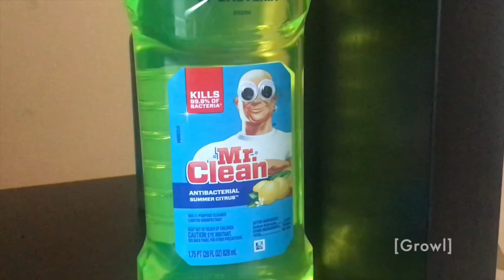A Broom Coming Out of the Closet - Peach // Maude Night Online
Written by David Barrera. Featuring Winnie Stack, Tim Girrbach, Joél Perez, McKenna Cox, Jared Bronen, Marissa Solomon, Emily Draper, Alex Guaglianone, David Barrera, Karen Bollipata